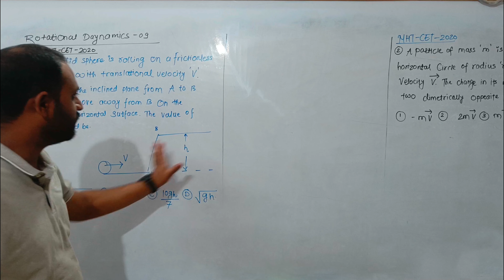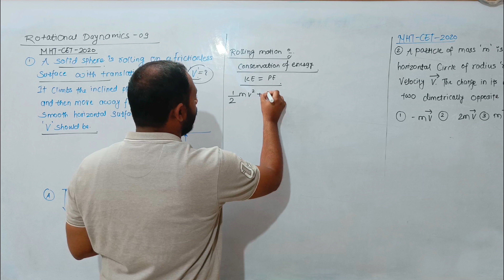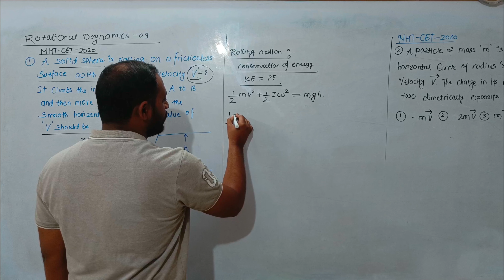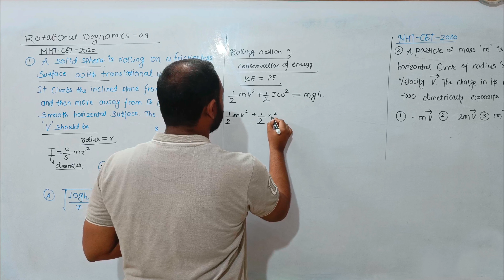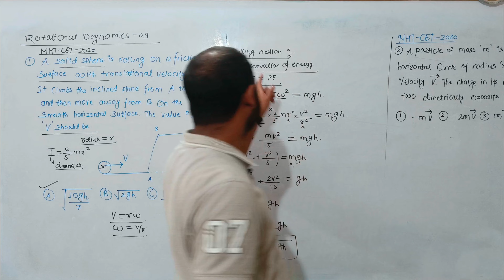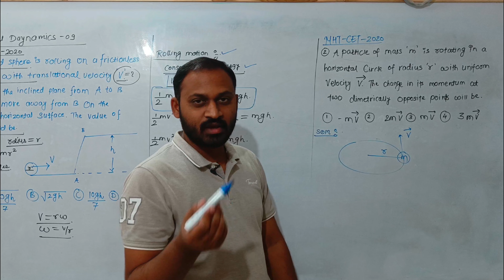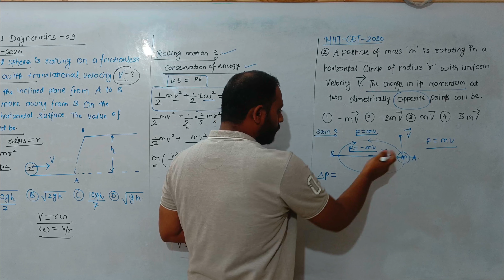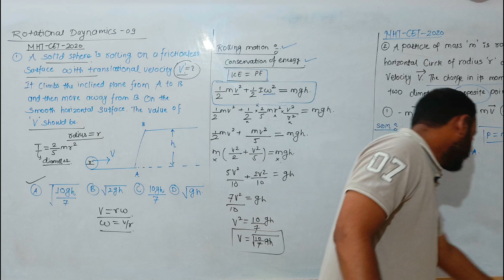MHT-CET Crash Course Physics | Class-12 | Rotational dynamics | previous year questions | Lecture-09